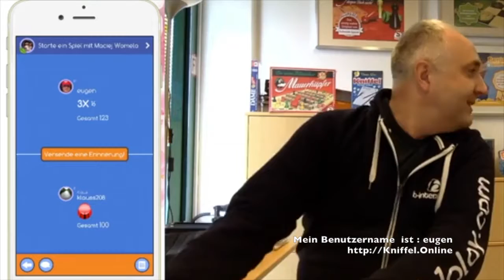Live Stream: Eugen Spielt Kniffel Teil 1 - Soundcheck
Facebook Live Stream vom  14. Mar'17